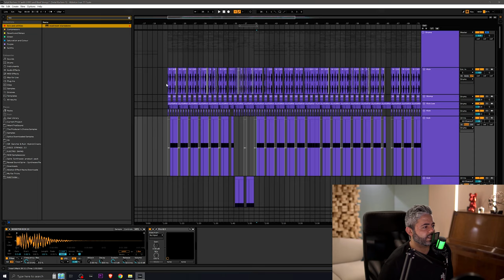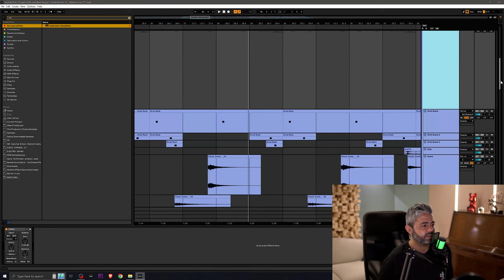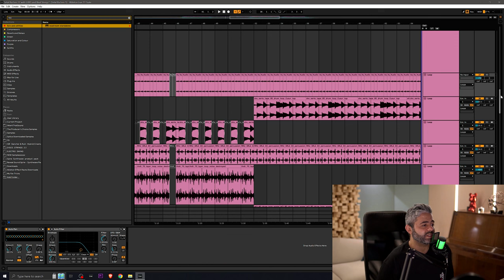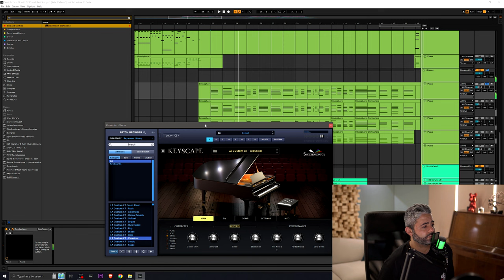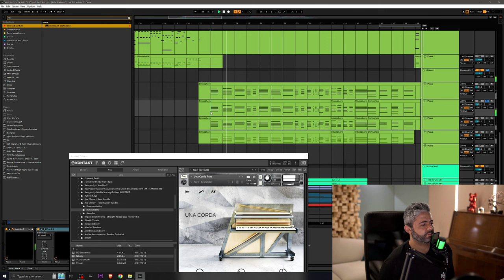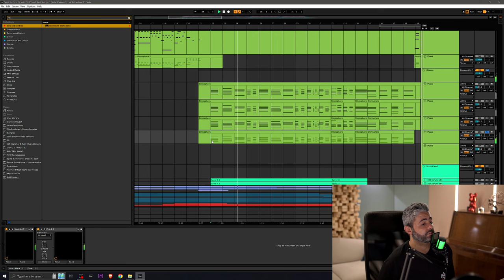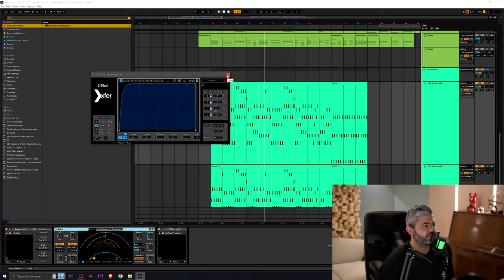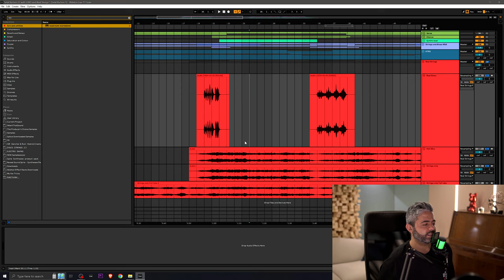INSIDE THE SESSION #4 Title Sequence Selat Rahem Part 2 تفاصيل توزيع أغنية تترمسلسل صلة رحم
NEW TUTORIAL !!! Inside the Session Episode #4
INSIDE THE SESSION #4 A Walk Through the Track Series Title Sequence Selat Rahem Part 2
Part 2  تفاصيل توزيع أغنية تترمسلسل صلة رحم